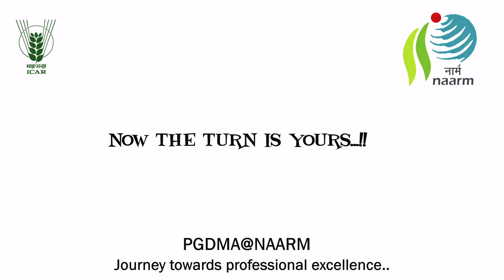Parichay'17 PrOmO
Welcome to the PGDMA Legacy...Batch 17-19